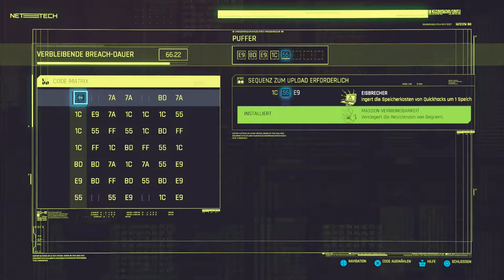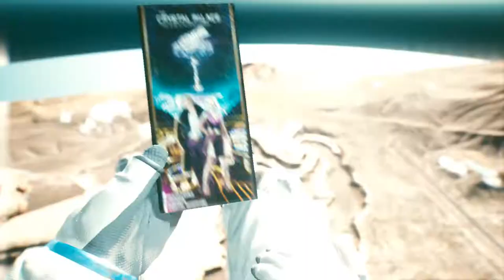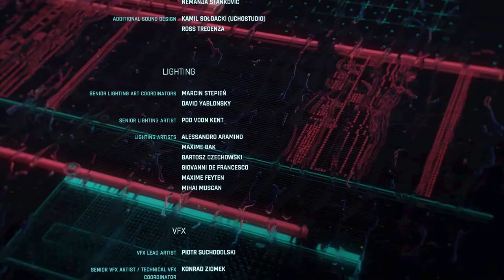Let's Play Cyberpunk 2077 #73: Das Ende von Night City! 🌃🔚🎮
**Titel:**

"Cyberpunk 2077 Let's Play: Erstelle deinen einzigartigen V und tauche in die aufregende Welt von Night City ein! 🌆✨ Erlebe Keanu Reeves als Johnny Silverhand – Action pur! 🚀💥 | Jinyakuzza"

**Beschreibung:**

"Willkommen auf meinem Kanal! Ich bin Jinyakuzza und lade dich ein, mit mir in *Cyberpunk 2077* einzutauchen! 🎮🌟 Heute beginnen wir unsere Reise in der faszinierenden Welt von Night City, wo wir unseren eigenen Charakter gestalten und spannende Missionen erleben. Keanu Reeves als Johnny Silverhand bringt noch mehr Action und Drama in unser Abenteuer! 😎🚀

- **Charaktererstellung 🛠️:** Sieh dir an, wie wir V kreieren und anpassen, um unseren einzigartigen Helden für das Abenteuer vorzubereiten.
- **Erste Missionen 🚀:** Begleite mich bei den ersten aufregenden Missionen und entdecke die Geheimnisse des mysteriösen Bio-Chips.
- **Story-Entwicklung 📜:** Erlebe die packende Handlung und die besondere Rolle von Johnny Silverhand, der von Keanu Reeves beeindruckend dargestellt wird.

Wenn dir mein Content gefällt und du meine Arbeit unterstützen möchtest, kannst du dies gerne über meinen Spendenlink tun: [Spende hier] Deine Unterstützung hilft mir, weiterhin spannende Inhalte zu produzieren und die Qualität meines Kanals zu verbessern. Jeder Beitrag wird sehr geschätzt!

**Handlung:**
In *Cyberpunk 2077* tauchst du in die dystopische Megastadt Night City 🌆 ein. Du spielst als V, ein Söldner auf der Suche nach einem geheimnisvollen Bio-Chip, der dein Leben verändern könnte. Die Geschichte entfaltet sich in mehreren packenden Akten:

- **Prolog 📖:** Lerne V und seinen Freund Jackie Welles kennen. Ein riskanter Auftrag führt zu einem dramatischen Zwischenfall, der V auf eine spannende Reise schickt.
- **Akt 1 🔍:** Nach einem Verrat musst du die Wahrheit über den Bio-Chip herausfinden und dich mit mächtigen Gegnern auseinandersetzen.
- **Akt 2 & 3 ⚔️:** Deine Entscheidungen und Handlungen beeinflussen den Verlauf der Geschichte. Entdecke die Geheimnisse von Night City und treffe wichtige Entscheidungen für den Ausgang des Spiels.

Viel Spaß beim Zuschauen! Ich freue mich auf eure Kommentare und euer Feedback. Bis zur nächsten Episode! 🎥🌟

**Herkunft:** *Cyberpunk 2077* wurde von CD Projekt Red entwickelt, einem führenden Spieleentwickler aus Polen 🇵🇱, bekannt für seine tiefgründigen Rollenspiele und innovative Spielmechanik.